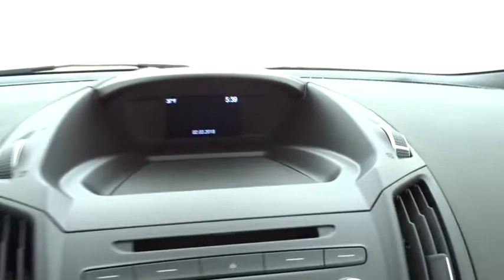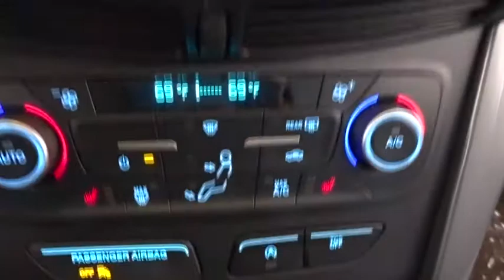2018 Ford Escape Niles, Schaumburg, Chicago, Highland Park, Arlington Heights, IL F38320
Oxford White New 2018 Ford Escape available in Niles, Illinois at Bredemann Ford. Servicing the Schaumburg, Chicago, Highland Park, Arlington Heights, IL area.

Bredemann Ford
2038 Waukegan Rd

ENGINE: 1.5L ECOBOOST  -inc: auto start-stop technology (STD),TRANSMISSION: 6-SPEED AUTOMATIC W/SELECTSHIFT  (STD),EQUIPMENT GROUP 200A,Turbocharged,Four Wheel Drive,Power Steering,ABS,4-Wheel Disc Brakes,Brake Assist,Brake Actuated Limited Slip Differential,Aluminum Wheels,Tires - Front Performance,Tires - Rear Performance,Temporary Spare Tire,Power Mirror(s),Rear Defrost,Intermittent Wipers,Variable Speed Intermittent Wipers,Privacy Glass,Rear Spoiler,Power Door Locks,Daytime Running Lights,Automatic Headlights,Fog Lamps,AM/FM Stereo,CD Player,Satellite Radio,MP3 Player,Steering Wheel Audio Controls,Bluetooth Connection,Telematics,Auxiliary Audio Input,Smart Device Integration,Pass-Through Rear Seat,Rear Bench Seat,Adjustable Steering Wheel,Trip Computer,Power Windows,Keyless Entry,Cruise Control,Climate Control,Multi-Zone A/C,Power Driver Seat,Cloth Seats,Bucket Seats,Heated Front Seat(s),Driver Adjustable Lumbar,Driver Vanity Mirror,Passenger Vanity Mirror,Driver Illuminated Vanity Mirror,Passenger Illuminated Visor Mirror,Floor Mats,Engine Immobilizer,Security System,Traction Control,Stability Control,Front Side Air Bag,Tire Pressure Monitor,Driver Air Bag,Passenger Air Bag,Front Head Air Bag,Rear Head Air Bag,Passenger Air Bag Sensor,Knee Air Bag,Child Safety Locks,Back-Up Camera